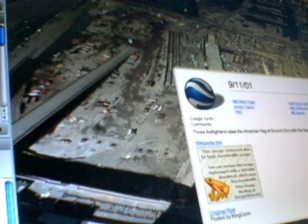Google Earth WTC 911 Simpsons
on Google Earth the WTC North tower has been replaced with an ethnic Simpson's character named the Khav Kalash Vendor last seen serving Homer Simpson Hallal? Racism? Maybe. Offensive? Me thinks so . .